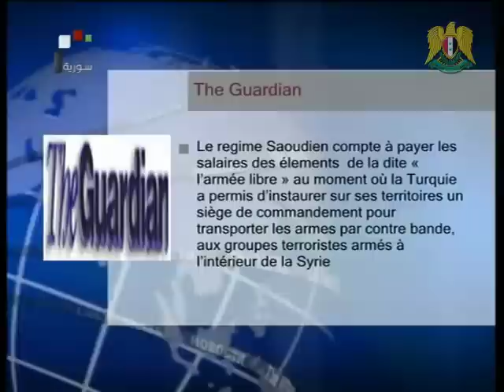Le Journal de Syrie 24 Juin 2012. terroristes ont été tués alors que, saisi les armes.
* La Russie soutient le peuple syrien
* Confrontations avec des terroristes à Deir Ezzor et à Homs
* Les services compétents ont saisi les armes en possessions des terroristes dont des RPG, des fusils et des fusils à précision.
* Neuf terroristes ont été tués alors que deux autres ont été arrêtés
* Nombre de terroristes tués et blessés dans l'explosion d'une charge dans la banlieue de Talkalakh